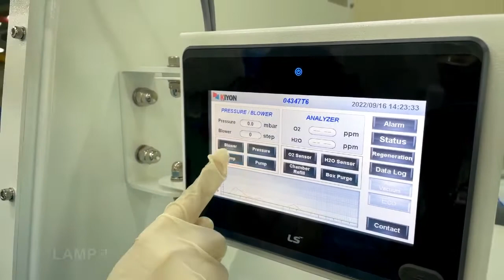LAMP 操作 (日本語)